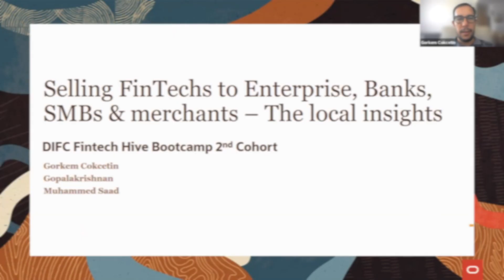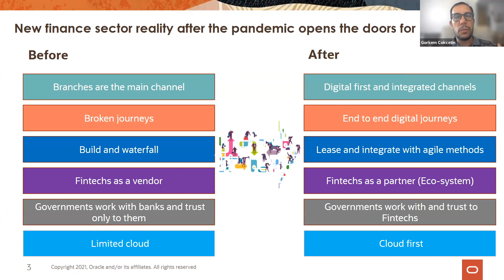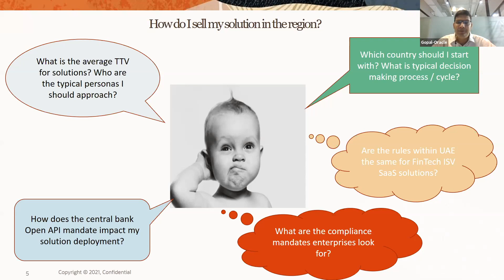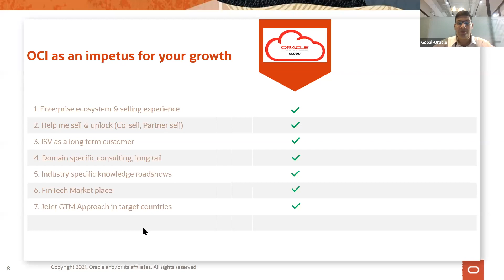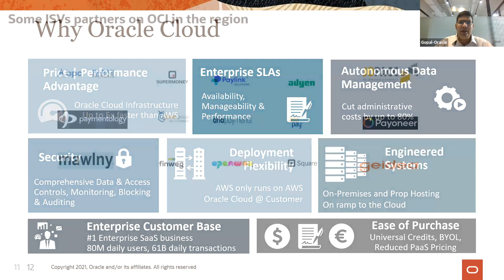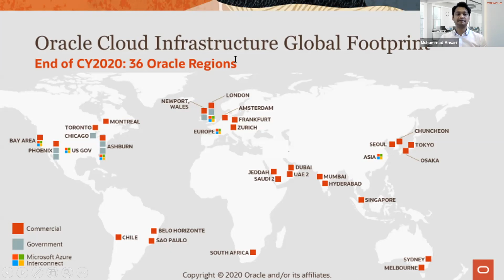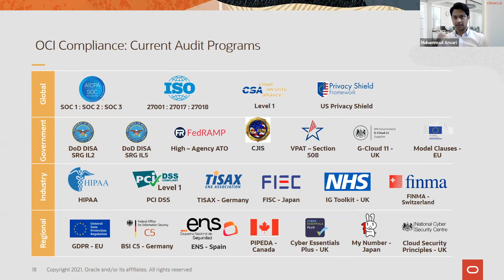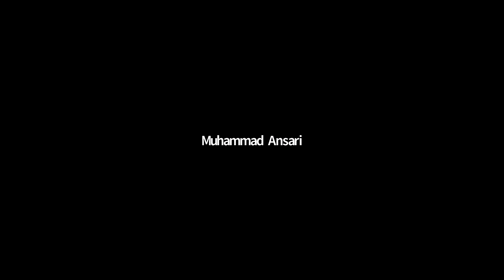Accelerator Bootcamp Session Sprint B: Oracle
Selling FinTechs to Enterprise, Banks, SMBs & merchants – The local Insights that Oracle offers